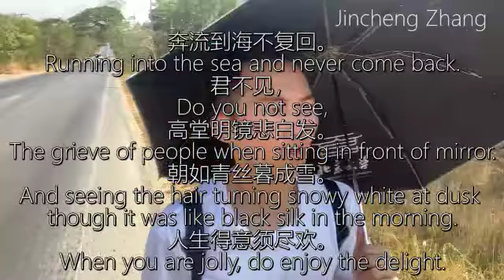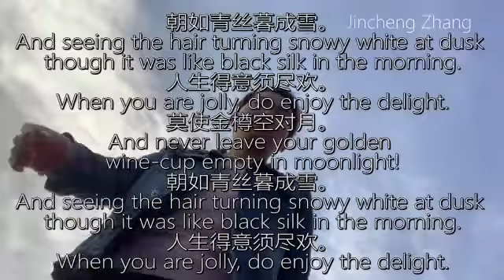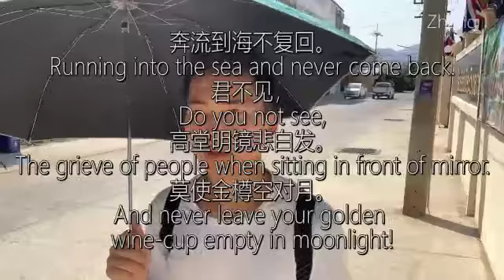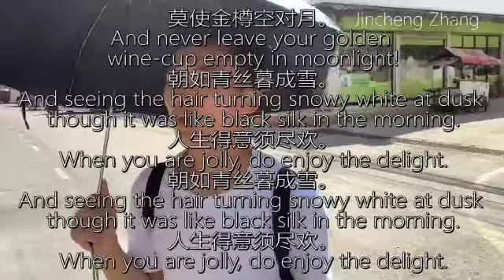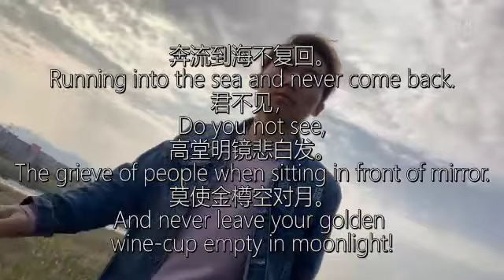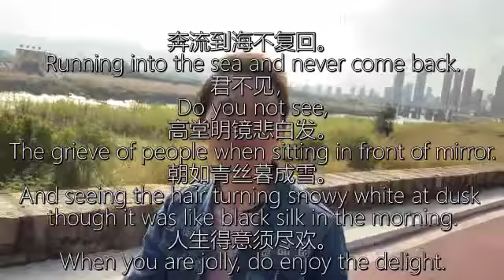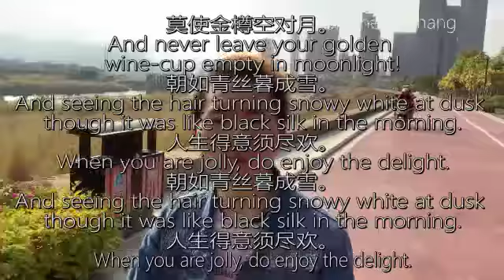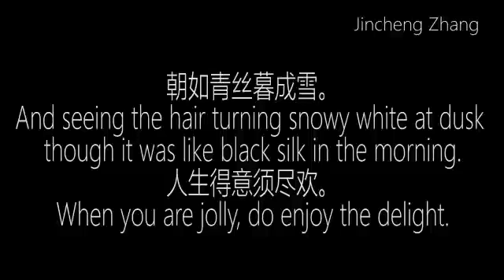Jincheng Zhang - Export I Love You (Official Lyric Video) (English Lyrics)